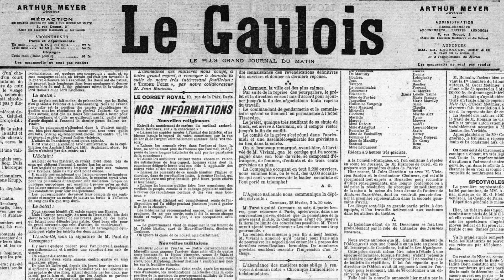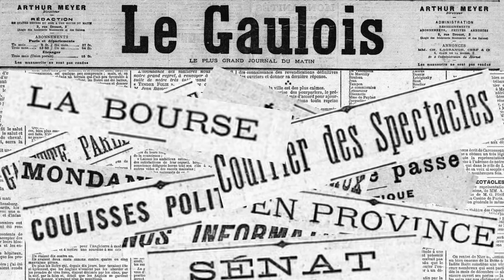2 Décembre 1899: Lavoisier à la Madeleine...Sabotages ferroviaires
Journal du 2 Décembre 1899